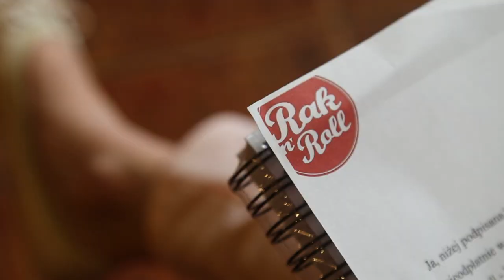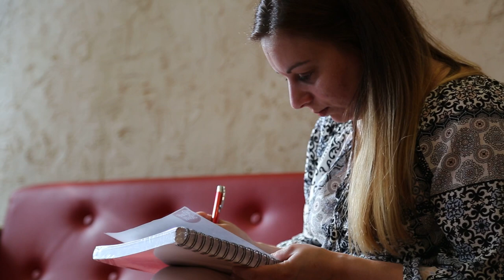Wiktoria przez kilka lat zapuszczała włosy, by oddać je chorym na raka - isanok.pl